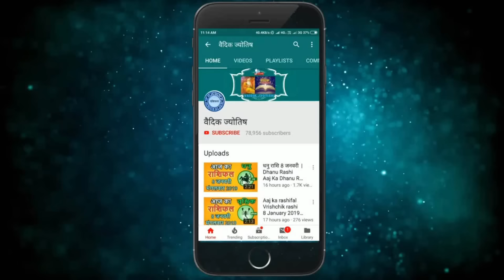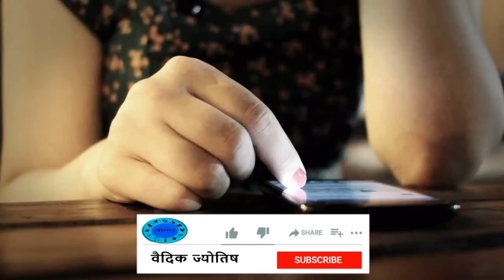सिंह राशि 20 मई 2024 | Singh Rashi 20 May 2024 | Sinh Rashi Aaj Ka Singh Rashifal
Leo Horoscope 20 May 2024
Singh Dainik Rashifal 20 May 2024
Aaj Ka Rashifal
Todays Horoscope

20 tarikh ki Singh rashi
20  May Singh rashi
Singh rashi May 2024
Dainik Rashifal
Horoscope Astrology
Horoscope In Hindi
Vedic Astrology

20   मई   सिंह राशि
आज का राशिफल सिंह राशि
सिंह राशिफल

20 february Singh rashi aaj ka rashifal